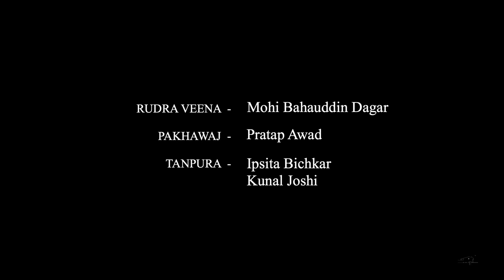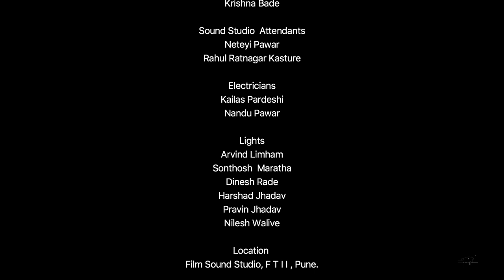Raag Bihag - Sound Monastery India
Original recording of the recent Raag Bihag
Sound recording by Madhu Apsara